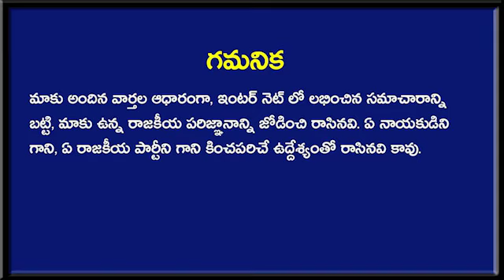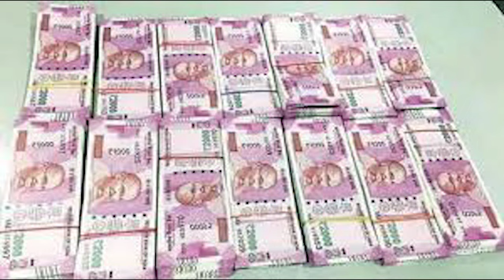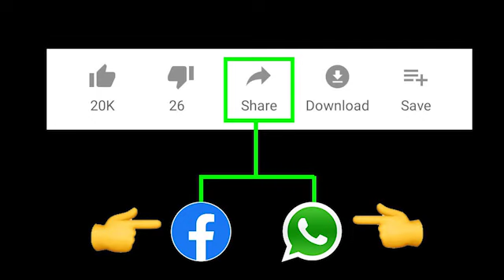ఒకే ఒక్క పిటీషన్